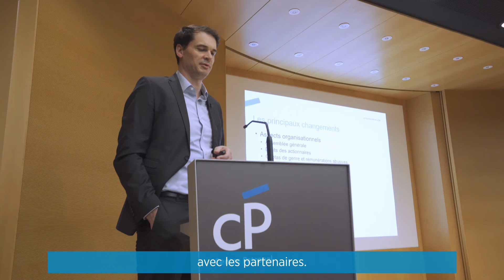Rendez-vous de l'économie - Nouveau droit de la SA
Lors de notre rendez-vous de l'économie du 29 mars 2022, Yves Darbellay, directeur général - associé de FIDAG SA, revenait sur le nouveau droit de la société anonyme.